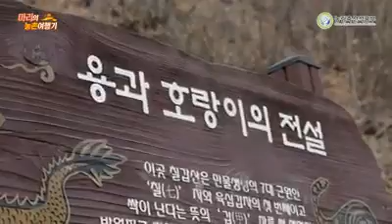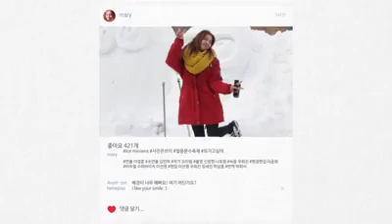우즈벡 소녀 마리의 농촌여행기-1편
드디어 기다리고 기다리던 본방이 시작됩니다!

호기심많고 천진난만한 마리의 농촌여행에는
어떤 이야기들이 펼쳐질까요?

영상을 통해 지금 바로 확인해보세요!